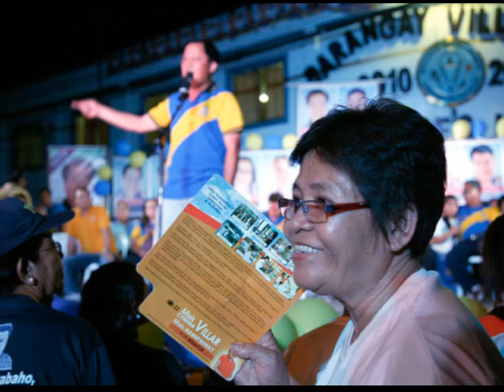MKK Opening Salvo